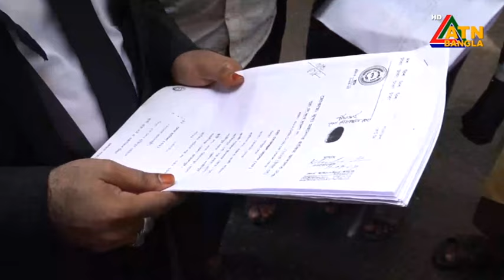এটিএন বাংলার বিকাল ৫ টার সংবাদ । ১১-০৯-২০২৪ । Bangla Khobor | Ajker News